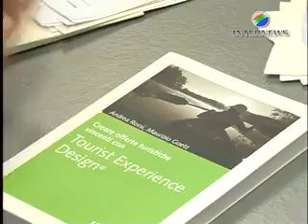TURISMO, LA TOSCANA ALLA CONQUISTA DEI MILIONARI CINESI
Detestano il turismo di massa, sono esigenti in fatto di alberghi e ristoranti, abbinano l'arte agli affari, amano wellness e terme: stiamo parlando dei turisti cinesi di fascia medio alta, che rappresentano l'ultima frontiera dell'offerta turistica toscana, sulla quale la Regione e Toscana Promozione hanno costruito  un nuovo progetto, Tourist Experience Design, presentato a Firenze